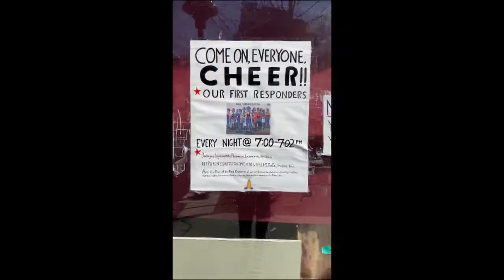I Happen to Like New York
Here's a lovely tribute to New York by Arts & Sciences director Matt Lenski, with fantastic music by Walker, for United Way New York City.
“I Happen to Like New York” - A Loving Tribute to New Yorkers and the City’s Front-Line Workers

Credits

Title: I Happen to Like New York

Client: United Way New York City

Production Company: Arts & Sciences

Director/Creative Director: Matt Lenski

Partner: Matt Aselton

Managing Director: Mal Ward

Managing Director: Marc Marrie

Executive Producer: John Benson

Executive Producer: Tara Averill

Head of Production: Christa Skotland

Producer: Kristin Porter

Editorial: Mackenzie Cutler

Editor: Dave Koza

Editor: Brendan Hogan

Assistant Editor: Zoë Newman

Executive Producer: Gina Pagano

Flame Artist: Jimmy Hayhow

Mixer: Sam Shaffer

Song: I Happen to Like New York by Bobby Short

Sr. Executive Producer: Sara Matarazzo

Executive Producer: Stephanie Pigott

Executive Producer: Abbey Hendrix

Producer: Danielle Soury

Chief Engineer: Christopher Keyes

Title Design & Animation: Work-Order

Creative Director: Keira Alexandra

Creative Director: Kiffer Keegan

Designer & Animator: Antoine Mauron

Project Manager: Rusty Van Riper

Illustrator: Carolyn Figel